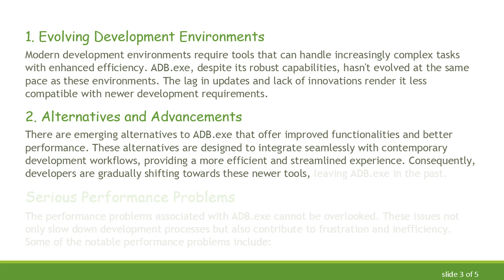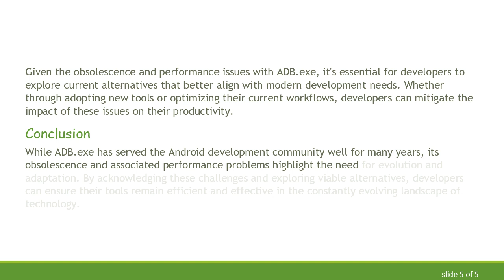ADB.exe is Obsolete: Addressing Performance Problems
Explore the reasons why ADB.exe is considered obsolete and delve into the serious performance problems it presents within development environments.

In the realm of Android development, tools play a crucial role in the efficiency and effectiveness of the development process. One such tool, ADB (Android Debug Bridge), has been a staple for many developers. However, there are growing concerns that ADB.exe is obsolete and has serious performance problems. This post aims to explore these concerns, highlighting the reasons behind the obsolescence and the impact of the associated performance issues.

What is ADB.exe?

ADB.exe is a command-line tool that facilitates communication between your computer and an Android device. It allows developers to execute various actions such as installing and debugging apps, accessing device files, and more. While ADB has been pivotal in Android development for years, recent evaluations indicate that it may not be keeping up with current development demands.

Obsolescence of ADB.exe

Several factors contribute to the notion that ADB.exe is becoming obsolete, including:

Evolving Development Environments

Modern development environments require tools that can handle increasingly complex tasks with enhanced efficiency. ADB.exe, despite its robust capabilities, hasn't evolved at the same pace as these environments. The lag in updates and lack of innovations render it less compatible with newer development requirements.

Alternatives and Advancements

There are emerging alternatives to ADB.exe that offer improved functionalities and better performance. These alternatives are designed to integrate seamlessly with contemporary development workflows, providing a more efficient and streamlined experience. Consequently, developers are gradually shifting towards these newer tools, leaving ADB.exe in the past.

Serious Performance Problems

The performance problems associated with ADB.exe cannot be overlooked. These issues not only slow down development processes but also contribute to frustration and inefficiency. Some of the notable performance problems include:

Slow Data Transfer

One of the primary issues users face is slow data transfer rates when using ADB.exe. This bottleneck can significantly hinder tasks like transferring large files or performing extensive debugging sessions, impacting overall productivity.

Unreliable Connections

Stability is crucial in a development environment. ADB.exe has been reported to suffer from connection reliability problems, leading to disruptive and inconsistent communication between the development machine and the device. Such interruptions can be time-consuming and detrimental to development progress.

Resource Intensiveness

ADB.exe tends to be resource-intensive, consuming significant CPU and memory. This can strain the development machine, particularly when running multiple processes, thereby affecting the performance of other tasks.

Moving Forward

Given the obsolescence and performance issues with ADB.exe, it's essential for developers to explore current alternatives that better align with modern development needs. Whether through adopting new tools or optimizing their current workflows, developers can mitigate the impact of these issues on their productivity.

Conclusion

While ADB.exe has served the Android development community well for many years, its obsolescence and associated performance problems highlight the need for evolution and adaptation. By acknowledging these challenges and exploring viable alternatives, developers can ensure their tools remain efficient and effective in the constantly evolving landscape of technology.